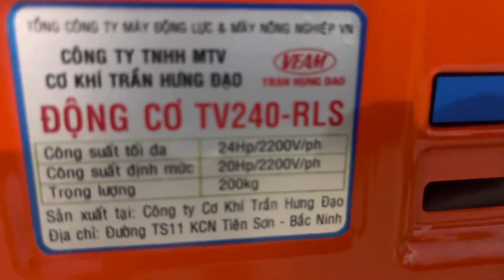máy chà gạo mini VINAPPRO RP1000 0886356707